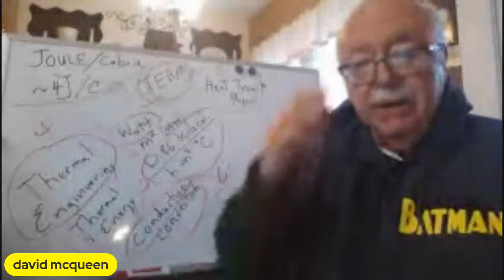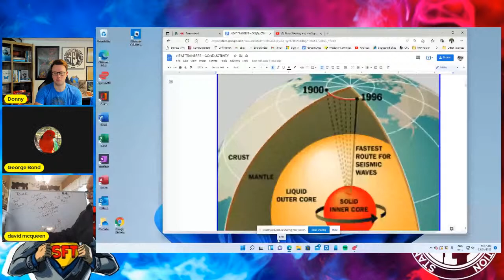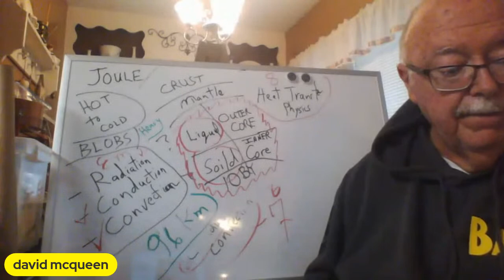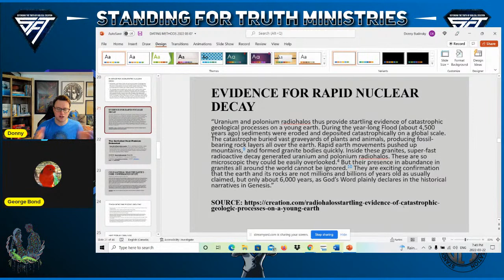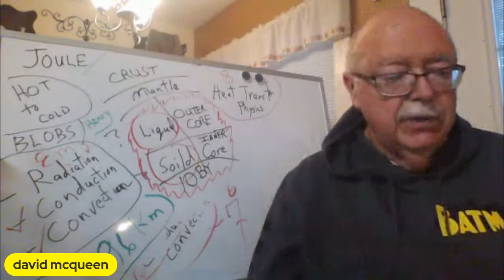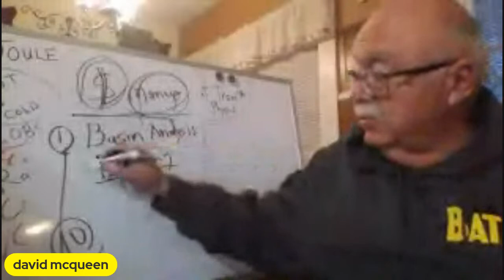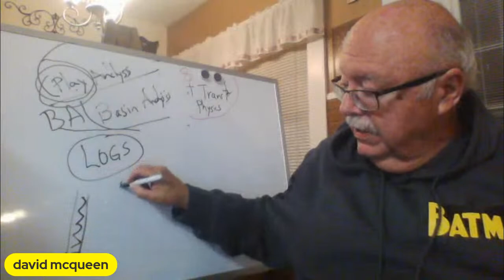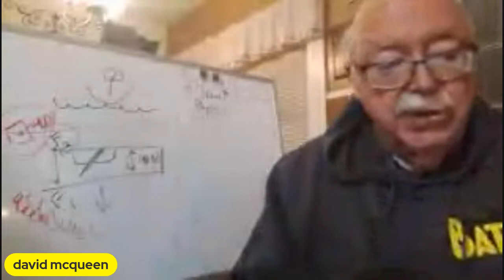Flood Geology and the Supposed Heat-Problem | Professor David McQueen || Refuting the Critics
Professor David McQueen and George Bond discuss their ongoing research regarding the supposed Genesis Flood Heat-Problem. This show also continues to educate the critics on the Fossil Fuel Industry as well as answering some more common arguments put forth by the critics.

"David R. McQueen was trained in mineralogy at the University of Tennessee (BA in geology) and at the University of Michigan (MS in geology). McQueen taught college geology at George Mason University, Virginia State University, East Tennessee State University, and the Institute for Creation Research’s Graduate School."